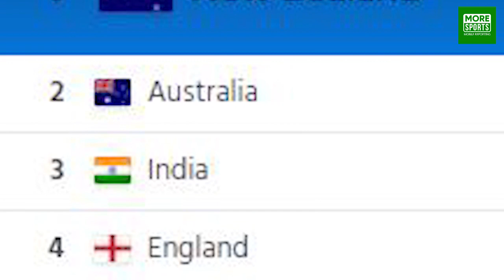പാകിസ്താനെ വിരട്ടിയോടിച്ച് കിവീസ് !! ഒന്നാം സ്ഥാനം ഇനി വില്യംസണും കൂട്ടരും അലങ്കരിക്കും !!